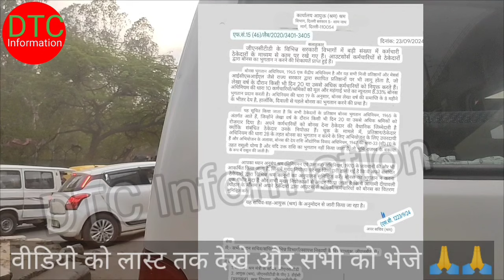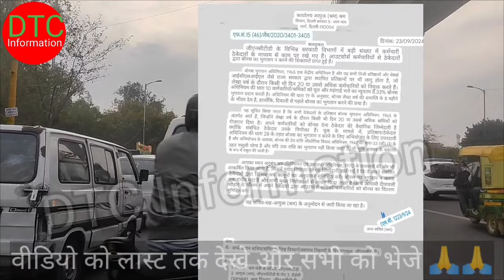DTC मे कॉन्ट्रैक्ट कर्मचारियो के साथ भेदभाव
ये दिल्ली सरकार का नोटिफिकेशन है जो भी कर्मचारी कॉन्ट्रैक्ट पर दिल्ली मे कार्य करता है उसे दिवाली का बोनस 8.33% दिया जाना चाहिए जो की लगभग एक महीने की तनखा के बराबर होता है। उदाहरण के तोर पर मान लो आपकी तनखा 21216 रुपये महीना है तब 254552 एक साल की तनखा बनती है और इसका 8.33% निकाले तो ये 21207 रूपए बनती है। लेकिन DTC विभाग को जब अधिक बोनस देने की बात आती है तब वह स्थाई कर्मचारी के साथ हमारी तुलना करता है और हमे 7000 रूपए ही बोनस देता है। इसलिए DTC विभाग का ये दोहरा चरित्र है जब तनखा देने की बात आती है तब कॉन्ट्रैक्ट कर्मचारी समझा जाता है और जब बोनस देने की बात आती है तब स्थाई के बारबार ऐसा अन्याय क्यो?? ये अन्याय इसलिए है क्योकी हम आवाज़ नही उठाते और शोषण को सहते है।